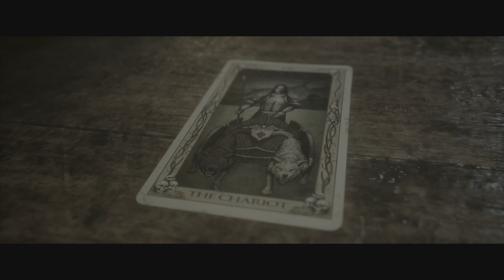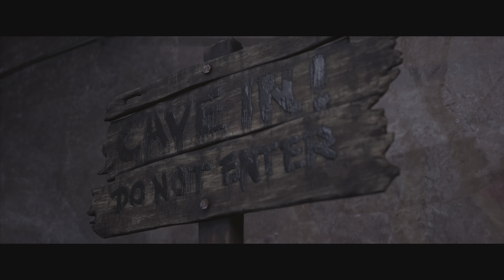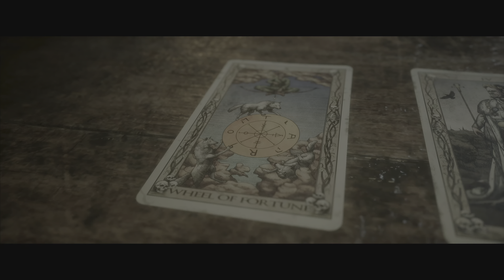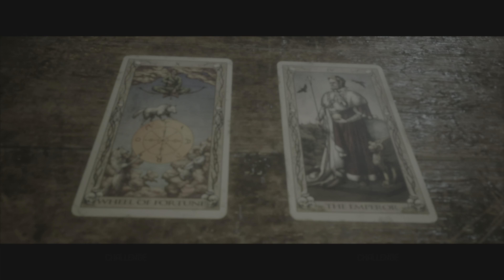The Quarry Part 8 (2022)